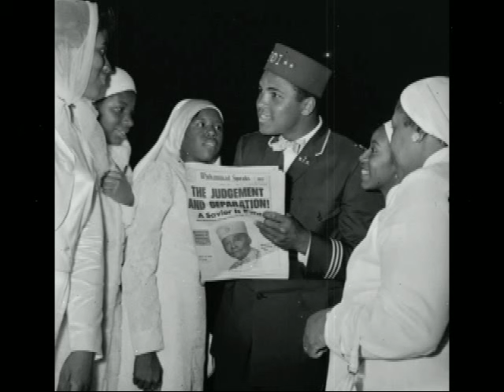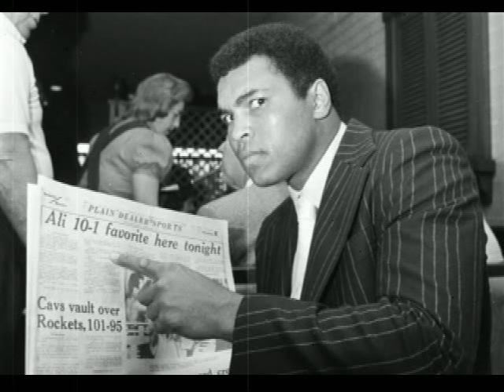Muhammad Ali Tribute.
Peace and blessing be upon you sir.